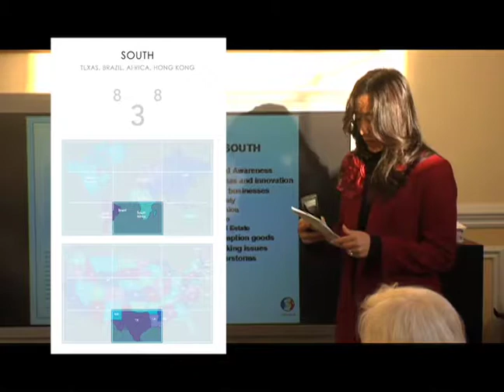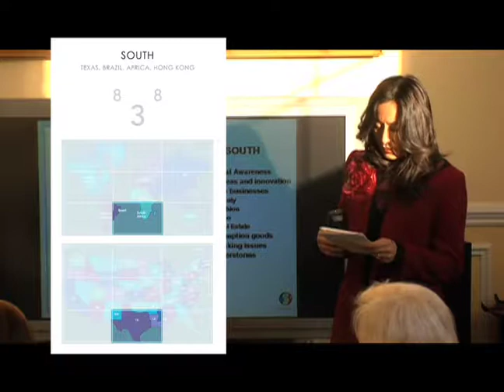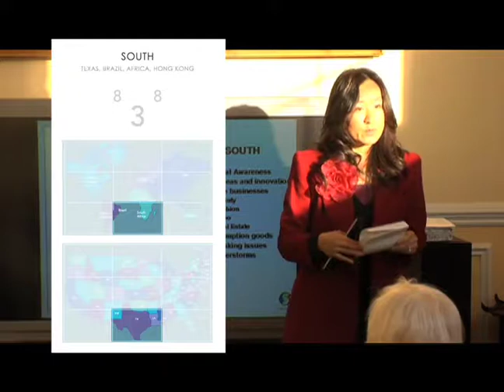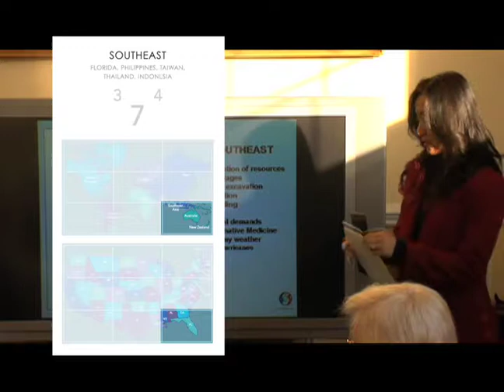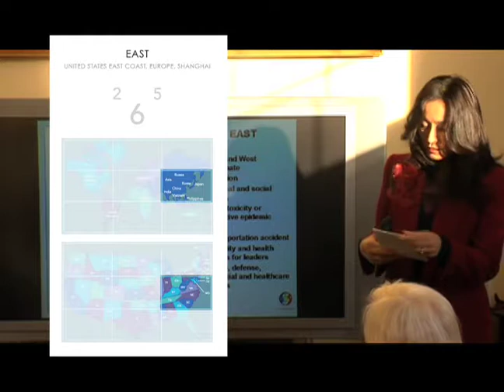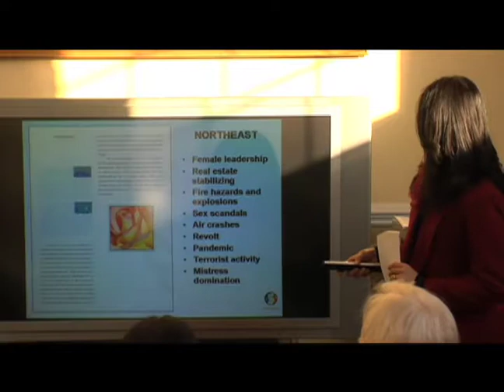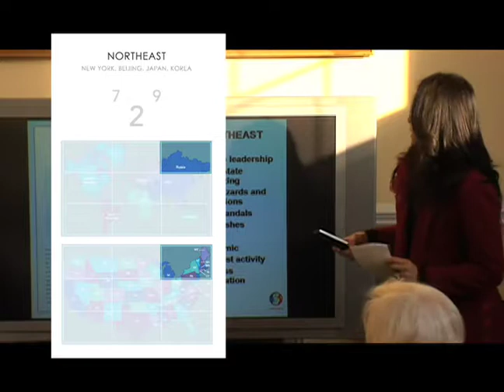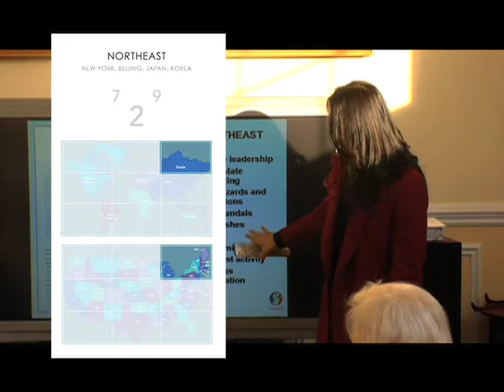06 S, SE, E, NE - Global Forecast for 2010 - Feng Shui Tea Time, 1/23/10/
Part 6 of 19.  This segment covers the Nine Star forecasts on the south, southeast, east and northeast regions on global and national levels.

For our written 2010 Home & Office, Global and Zodiac Forecasts, please . Our website also lists our schedule for upcoming Feng Shui Tea Time workshops and free library seminars.